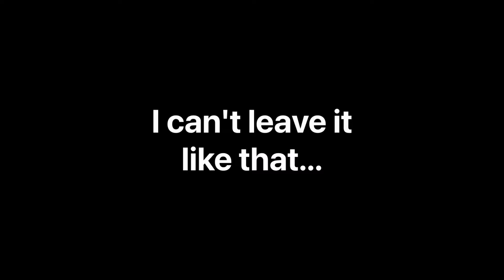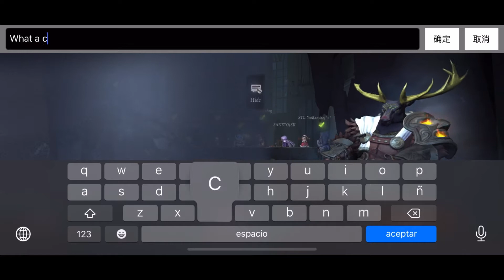REVENGE (?) - Pack Hunter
+ Music/Songs

ERA - Ameno (Official Music Video)
🛀 Calm Music (No Copyright) "Dawn" by @Sappheiros 🇺🇸